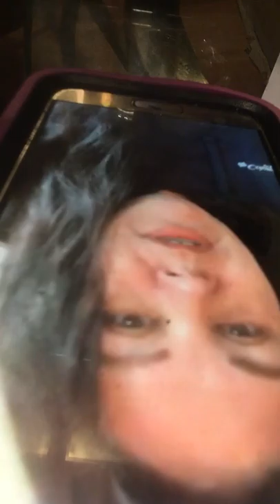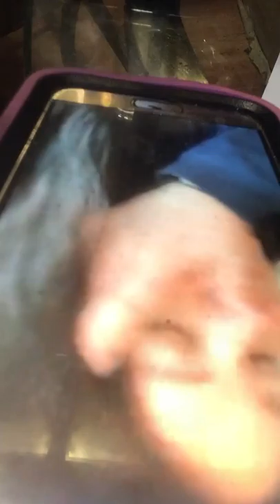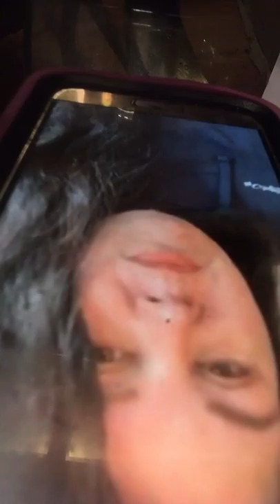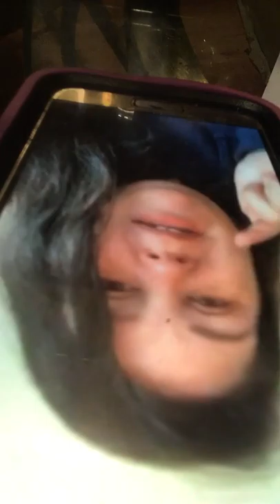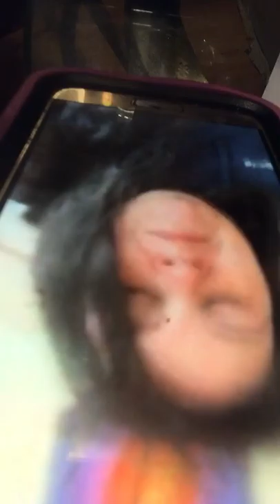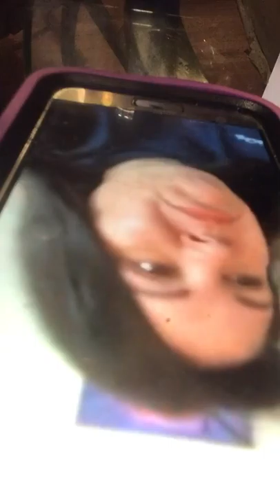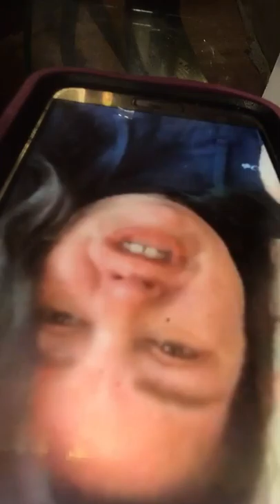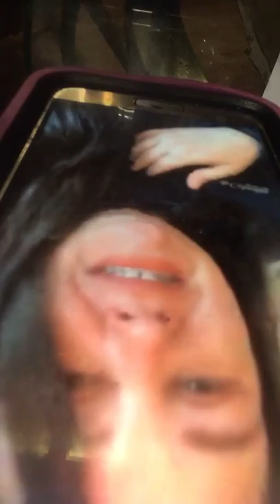A woman in my town get exposed to the covid19 through work please stay safe and take this seriously!